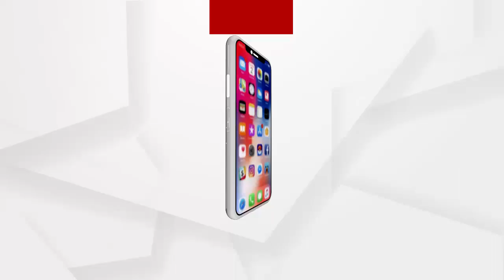ଖରସ୍ରୋତା ନଦୀରେ ମହିଳାମାନଙ୍କ ଜଳ ସତ୍ୟାଗ୍ରହ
ଖରସ୍ରୋତା ନଦୀ ଜଳ ବିବାଦକୁ ଖରସ୍ରୋତା ବଞ୍ଚାଓ ମହିଳା ବାହିନୀ ଜଳ ଭିତରେ କରିଛନ୍ତି ସତ୍ୟାଗ୍ରହ.